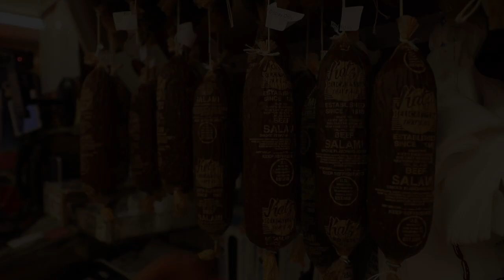Katz's Deli Ships Nationwide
From salami to sauerkraut, pickles to pastrami, everything from our counter ships directly to your dining room table!